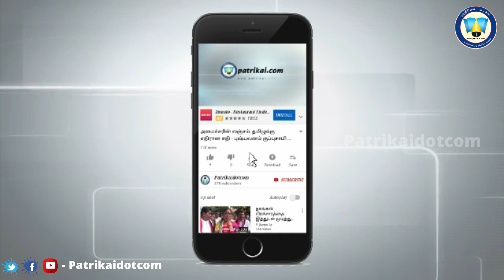தந்தை - மகள் உறவு: கண்ணீர் விட்டு அழுத ஜாங்கிரி மதுமிதா ! | Big Boss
Exclusive:தந்தை - மகள் உறவு: கண்ணீர் விட்டு அழுத ஜாங்கிரி மதுமிதா !

Patrikai.com is a world wide online news portal which provides news updates and interviews in all aspects.